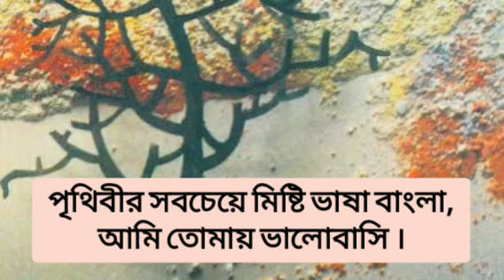Bengali emotional poem | বাংলার উপলব্ধি মূলক কবিতা | আমার সোনার বাংলা আমি তোমায় ভালোবাসি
In this video a fantastic poem i recited. Bengali famous writer Jibonanando Das written those famous line.An emotional and beautiful poem.
This poem can blow your mind.